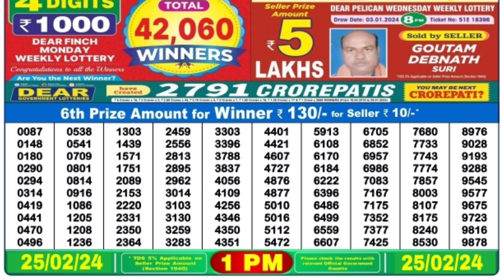February 25, 2024